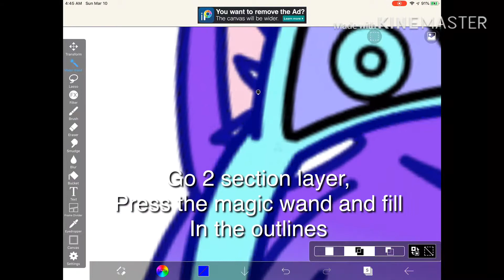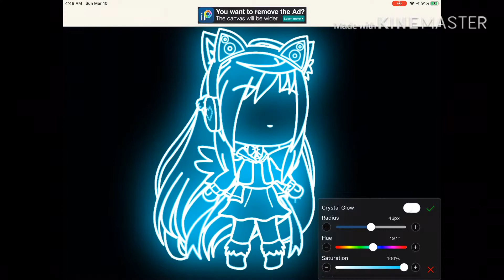How to make this glowing effect!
Hi guys! I know how 2 make this glowing effect! If u want 2 make it, if there is a slowly button, follow the steps. If it’s 2 fast, pause the video every time there is a step. Hope this helped u, BAIIIIII!!!